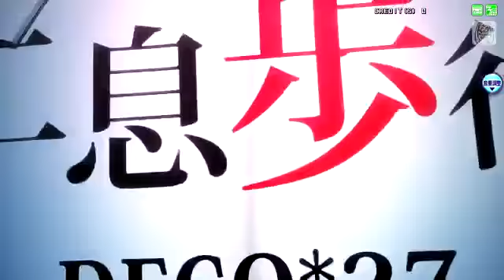two breath walking [Snow Miku 2016]